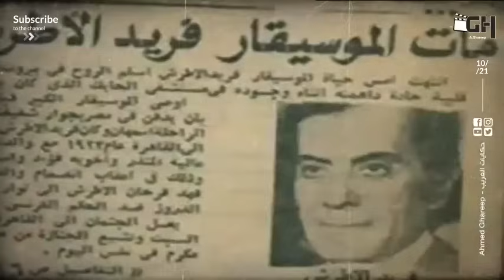شاهد اخر ما قاله فريد الأطرش قبل وفاته - كلام مؤثر جدا مع مشاهد من جنازته